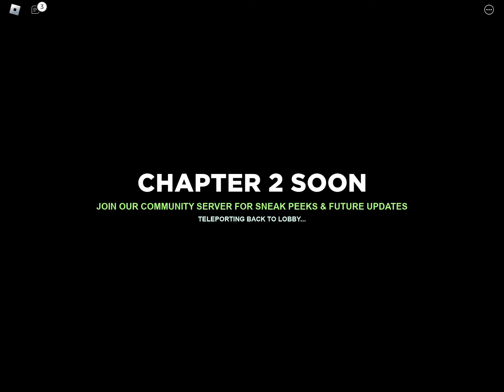End of aparaphobia